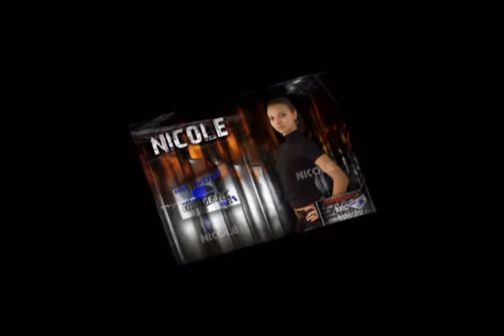miss & mister energetic nr 1